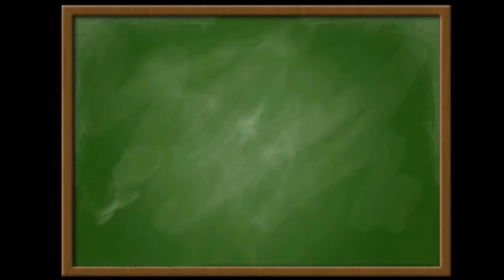Teraz matura Liczby Rzeczywiste PP zestaw B zadanie 5